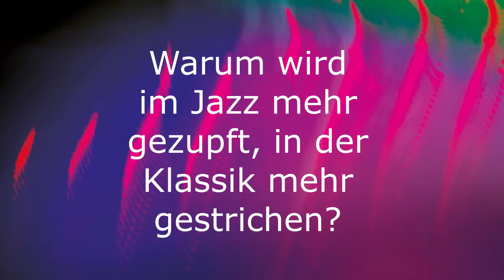Musik entdecken - mit Lisa Wulff: Warum wird der Bass im Jazz mehr gezupft als gestrichen?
Lisa-Rebecca Wulff wurde 1990 in Hamburg geboren und gehört inzwischen zu den meist gefragten Bassistinnen im Jazzbetrieb. Nach klassischem Klavier- und Gitarrenunterricht begann sie EBass zu spielen, sie studierte an der Hochschule für Künste Bremen und an der HfMT Hamburg fort. Neben verschiedenen Projekten als sideman ist sie als Studiomusikerin und Komponistin tätig und tourt mit ihren eigenen Bands, z.B. dem Lisa Wulff Quartett. 2016 erhielt sie mit ihrem Quartett und ihrer Debüt CD „Encounters“ den Jazz Baltica Förderpreis und war für den ECHO Jazz 2017 in der Kategorie E-Bass/Kontrabass national nominiert.

Ein Video aus der Interview-Reihe musikentdecken des Jazzfest Bonn.

Bild/Ton/Redaktion/Schnitt: Jazzfest Bonn